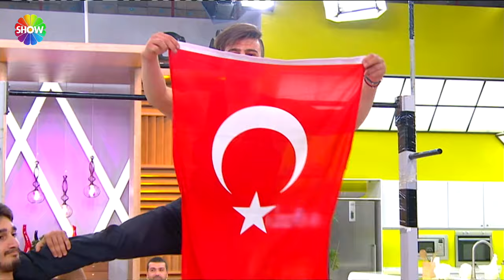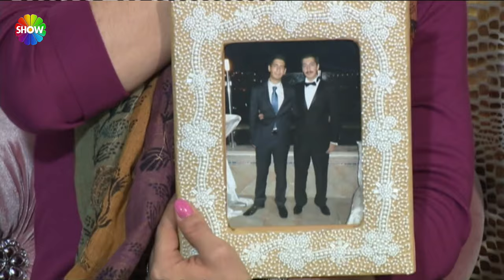Her Şey Dahil 81. Bölüm | Tanyeli (2. Sezon)